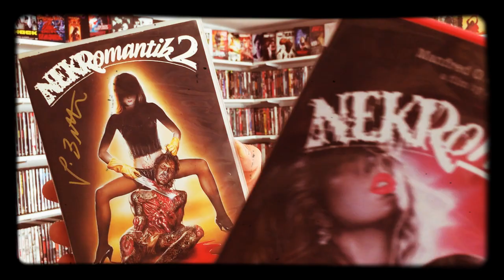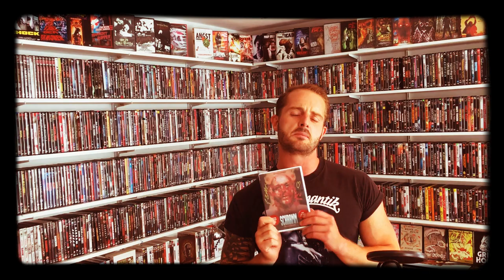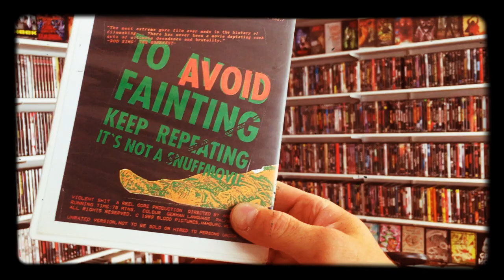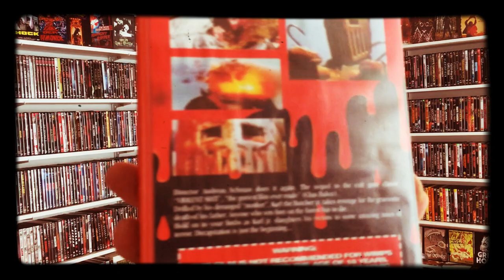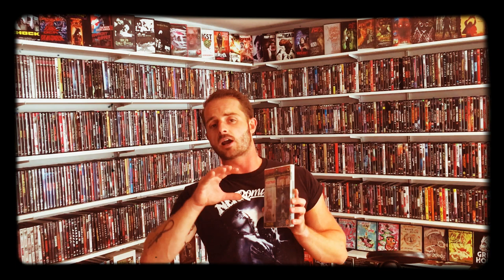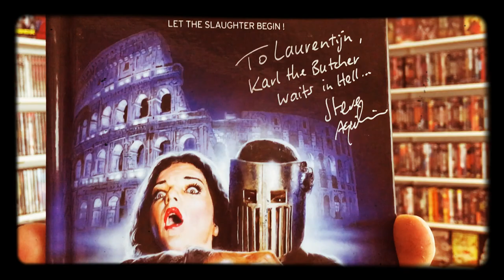Laucifer’s horror collection: Jörg Buttgereit & Andreas Schnaas special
In m’n tweede video heb ik het over twee Duitse underground filmmakers, namelijk Jörg Buttgereit en Andreas Schnaas.
Ik highlight enkele van hun meest bekende/beruchte films en geef enkele fun facts mee!

-LAUCIFER-